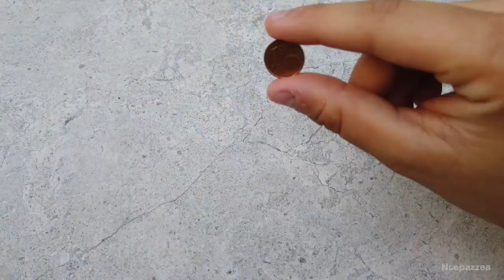Metal Detector Pinpointer AsperX - TROVA TESORI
Piccolo e leggero, questo metal detector a puntamento è davvero notevole. Funziona con una batteria 9v, non inclusa, ed ha un solo pulsante che permette di attivarlo con relativa luce led. Sicuramente ciò che lo rende molto utile è dato dal fatto che funziona a 360°...